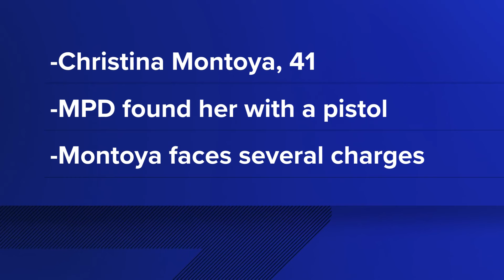San Antonio woman accused of threatening Trump, arrested by Washington police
It's unknown what kinds of threats she may have made against the presidential candidate, but police say she had a gun without a license when she was arrested.